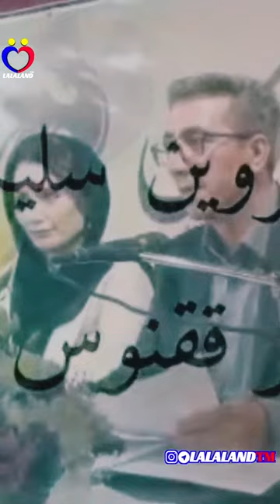تمسخر اسلام در ایران با دوتا شعر